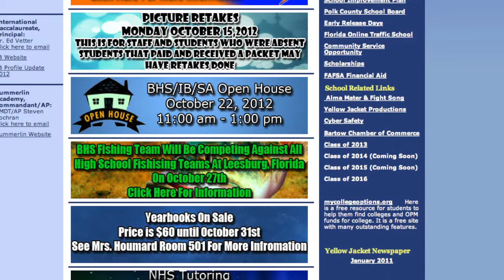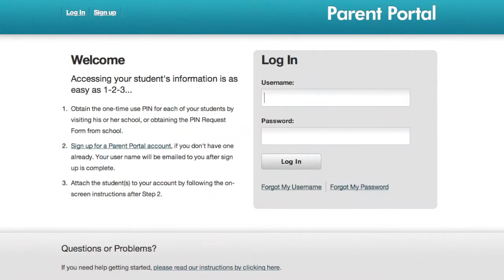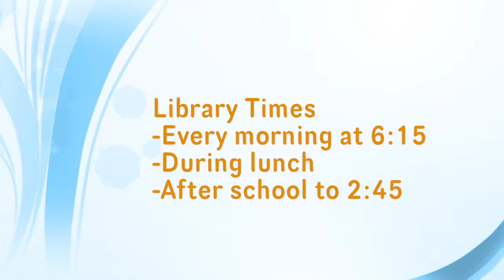Mayberry HD 1080p Video Sharing